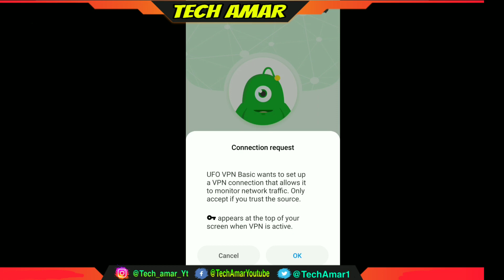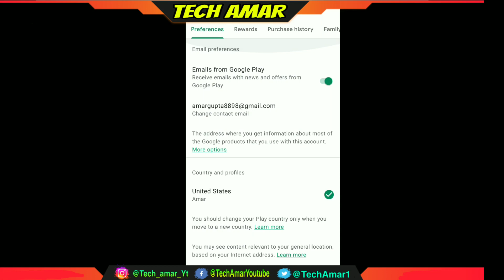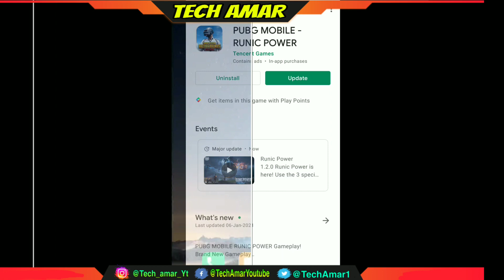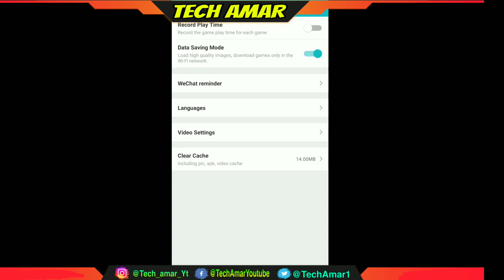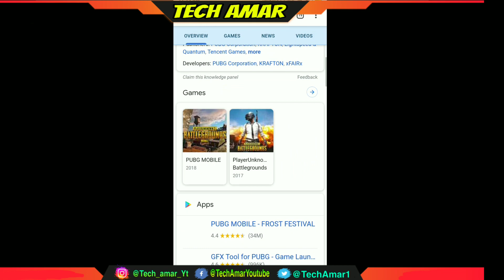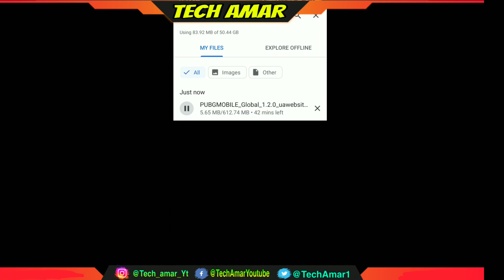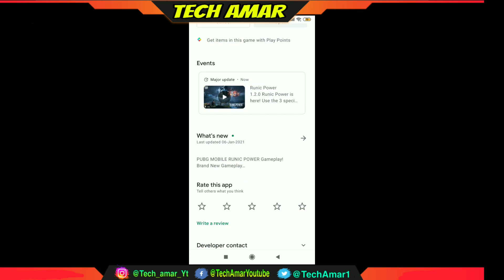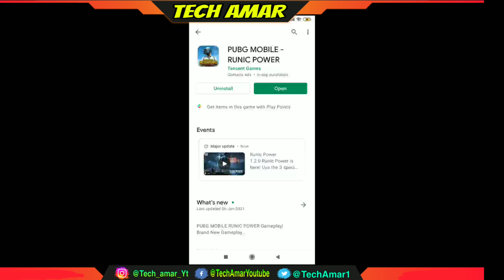HOW TO UPDATE PUBG 1.2 UPDATE || HOW TO UPDATE PUBG AFTER BAN | HOW TO FIX SERVER BUSY IN 1.2 UPDATE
How to update 1.2 pubg mobile || HOW TO UPDATE PUBG MOBILE?